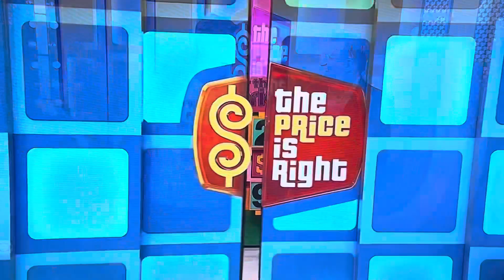The Price is Right - 2 For The Price Of 1 - 9/26/2024